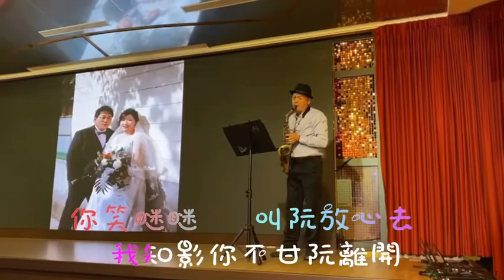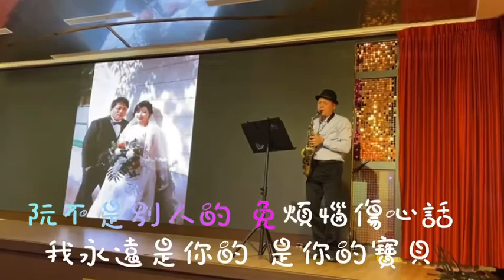詩凱&佳彥110.01.30新婚南島婚宴會館 別人的（孤味）電影片尾曲-徐若瑄/ 張錫淵薩克斯風演奏Cover/ 國際傑人會世界總會2021會長張琇雅（徐若瑄的媽媽）